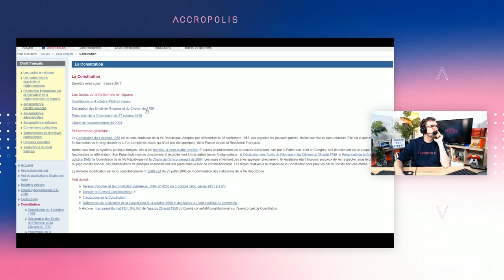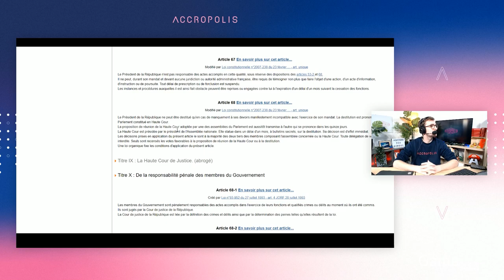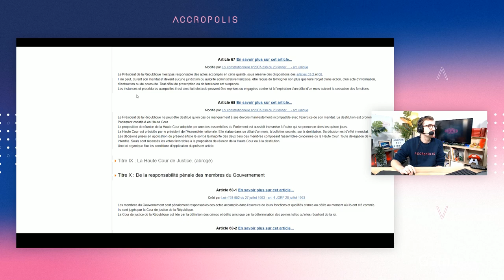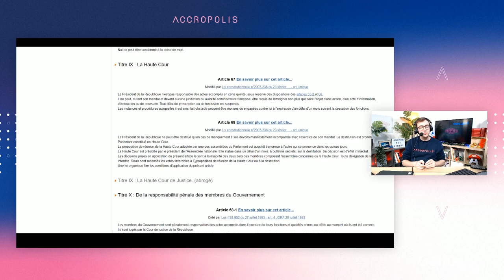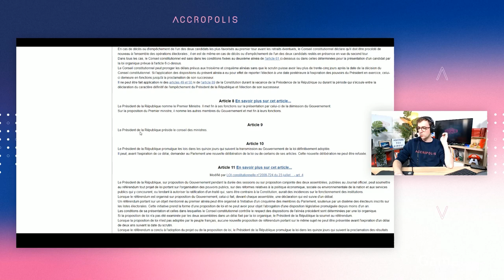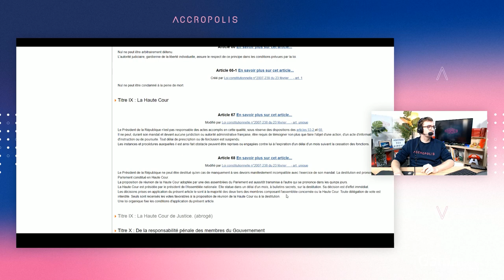TUTO : DESTITUER UN PRÉSIDENT - JEAN MASSIET T'EXPLIQUE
NE RATEZ AUCUN LIVE : téléchargez l'extension Accropolis pour être averti du début des Live :